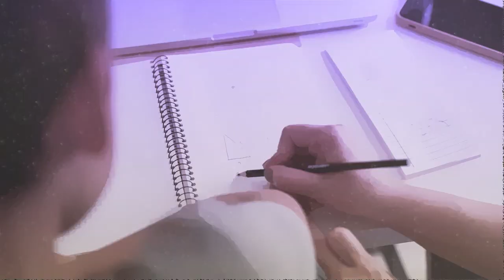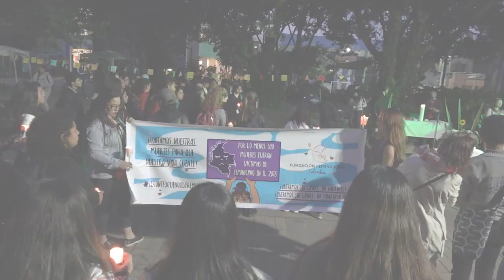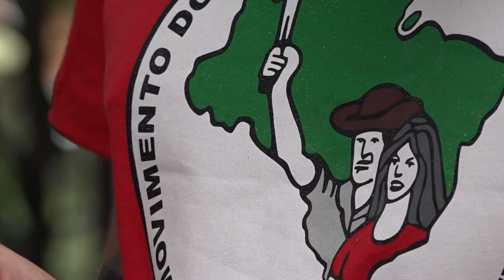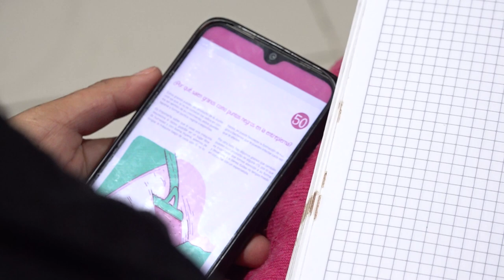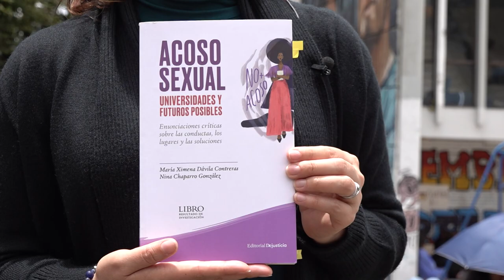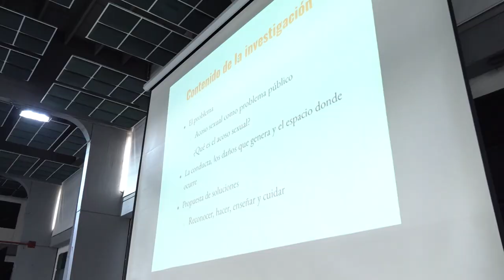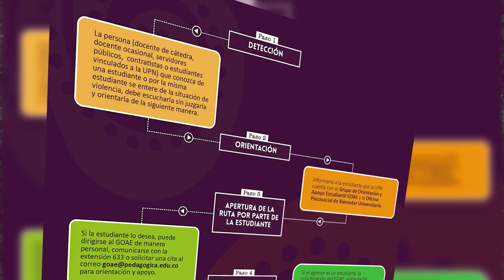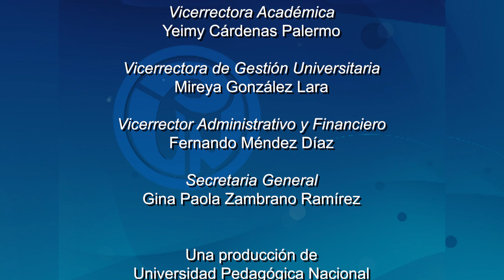HCF ¿Género? Diálogos y perspectivas para una universidad segura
Hablar sobre género es cada vez más común dentro de la sociedad, actualmente los debates y reflexiones que se han dado entorno al mismo han permitido dar apertura a fomentar el respeto por la diversidad y la inclusión. Desde la Universidad Pedagógica Nacional se han planteado acciones que han contribuido a hacer de la universidad un espacio libre y seguro de violencias basadas en género.